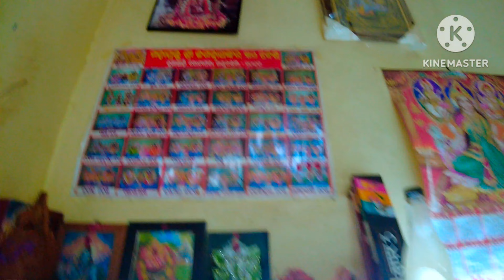1K Subscribers Celebration Video ❤️| 1K Subscribers YouTube Gift 💐| 1K Subscribers Completed 👍🙏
1K Subscribers Celebration Video ❤️| 1K Subscribers YouTube Gift 💐| 1K Subscribers Completed  👍🙏

1k Subscribers Celebration video | 1k subscribers youtube gift | 1k Subscribers Complete

YOUR QUERIES !

My name is Dinabandhu,I am from Odisha and Working in a Pharma Industry as a machine operator in Bangalore. My wife name is Deepa (mama) and we have a Son of 13 years and his name is Shubhranshu (Lucky). we all Love to travel defferent places and making videos and clicking photo's . And explore our daily lifestyle Videos.

DJI Pocket 2 (4k 60fps )

Insta360 one X2 (5.7k 60fps )

Gorilla tripod

Amazon basics tripod 60 inches

Sony DSC-WX60 (5k 120fps )